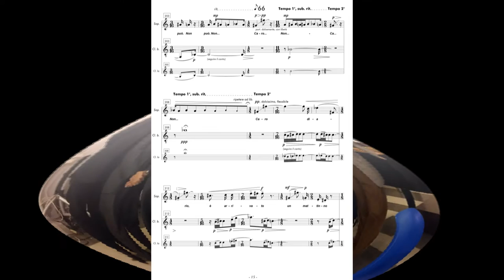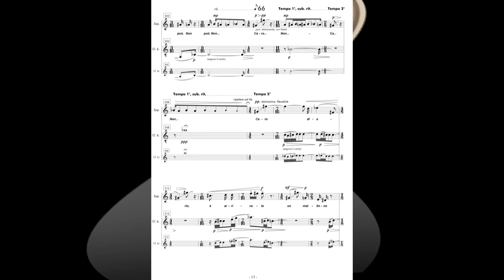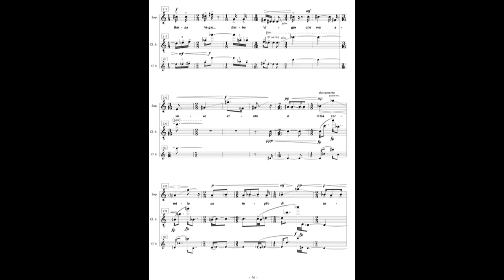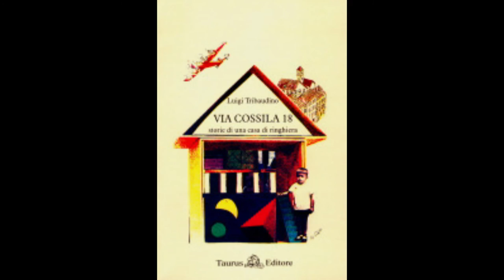Riccardo Piacentini - “Barba Vigio” for soprano and bass clarinet (studio recording)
Tiziana Scandaletti soprano and Rocco Parisi bass clarinet perform Riccardo Piacentini's “Barba Vigio” (from “Liriche cittadine”, 1997). Text by Luigi Tribaudino.
This video was loaded three days after Luigi passed to a new life, with great esteem as well great emotion by the composer. The photo inside the video was catched the last time Riccardo saw Luigi, at the Accademia Albertina in Turin for a reading of his poetries by Oliviero Corbetta and a beautiful concert of the SIMC Ensemble. Thanks for all you gave us, Gino!